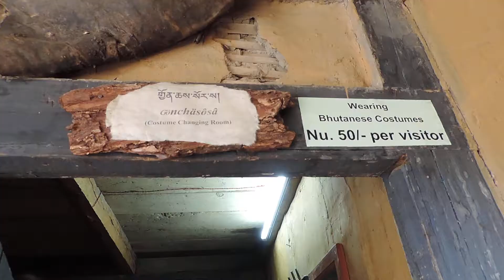Bhutan tourist place Simply Bhutan. cheapest foreign trip for Indian.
Good place to know Bhutan. Its actually restaurant along with museum, its not necessary to have food here ,but must visit place to know tradition of Bhutan.